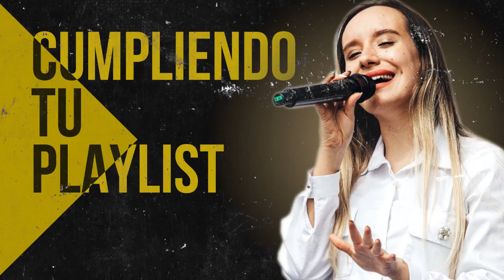GOZATE DELANTE DEL SEÑOR 🎊 ALABANZAS ALEGRES DE JUBILO 🎊 MUSICA CRISTIANA DE AVIVAMIENTO Y GOZO MIX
Lista de Canciones:

00:00 Generacion 12 - Primer Amor
05:35 Julio Melgar - En Tu Presencia
10:49 Ericson Alexander Molano - Estoy Enamorado
14:47 Juan Carlos Alvarado - Grande Es Nuestro Dios
18:58 Miel San Marcos - Nadie Como Tu
25:30 Miel San Marcos - Glorificate
31:02 Generacion 12 - Ahi Estas Tu